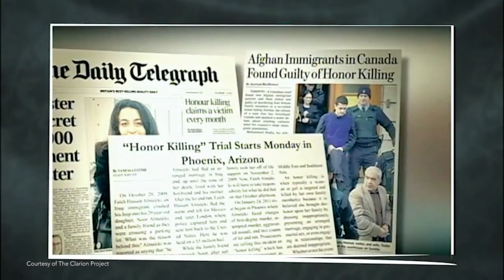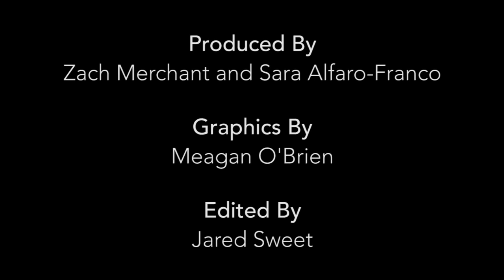Unscripted with Zach Merchant - Raheel Raza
Unscripted is a series created by former APN intern Zach Merchant Tufts '17, featuring conversations with interesting individuals doing extraordinary things.

In this segment, Zach speaks with Raheel Raza who is a journalist, author, public speaker and anti-racism activist.